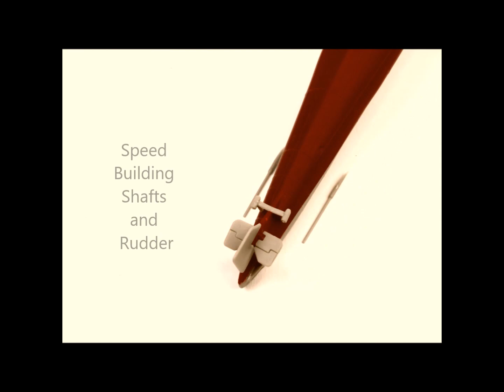Guppy II Class Boat, WIP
Work in progress, building AFVs Guppy II Class Boat in stopmotion scale 1:350, part one.